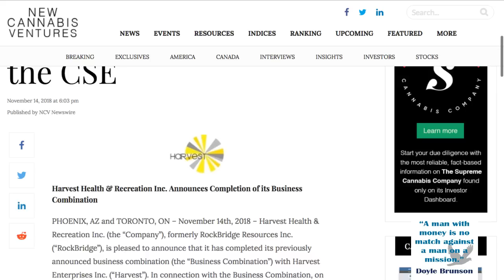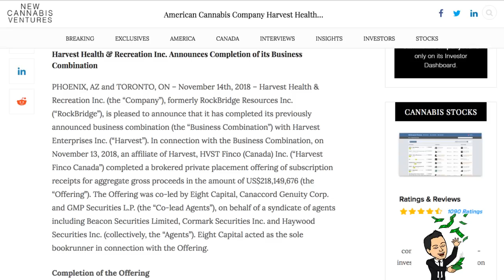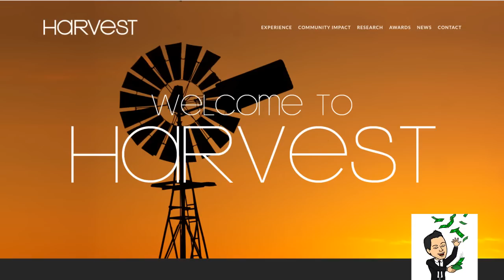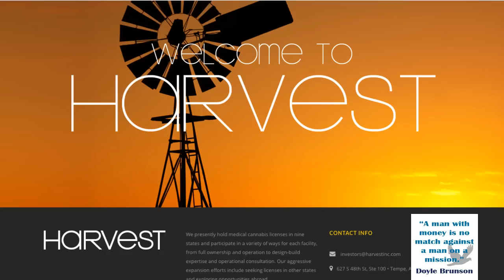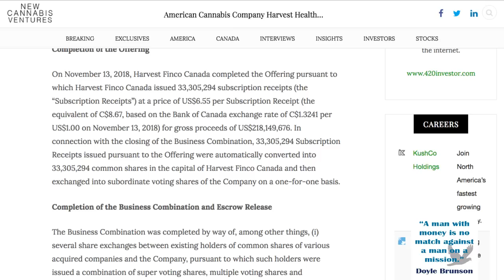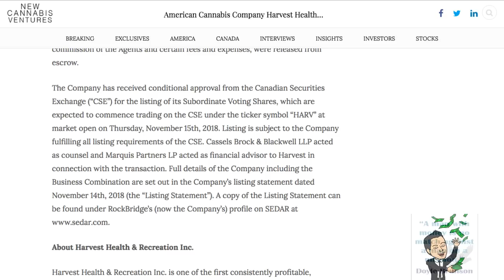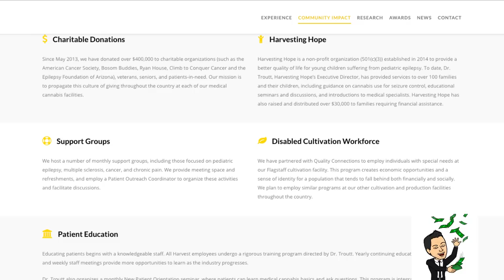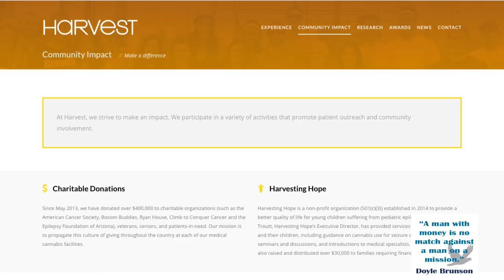American Cannabis Company Harvest Health & Recreation to Commence Trading on the (CSE: HARV)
American Cannabis Company Harvest Health & Recreation to Commence Trading on the (CSE: HARV) - RICH TV LIVE - November 14, 2018 - PHOENIX, AZ and TORONTO, ON – November 14th, 2018 – Harvest Health & Recreation Inc. (the “Company”), formerly RockBridge Resources Inc. (“RockBridge”), is pleased to announce that it has completed its previously announced business combination (the “Business Combination”) with Harvest Enterprises Inc. (“Harvest”). In connection with the Business Combination, on November 13, 2018, an affiliate of Harvest, HVST Finco (Canada) Inc. (“Harvest Finco Canada”) completed a brokered private placement offering of subscription receipts for aggregate gross proceeds in the amount of US$218,149,676 (the “Offering”). The Offering was co-led by Eight Capital, Canaccord Genuity Corp. and GMP Securities L.P. (the “Co-lead Agents”), on behalf of a syndicate of agents including Beacon Securities Limited, Cormark Securities Inc. and Haywood Securities Inc. (collectively, the “Agents”). Eight Capital acted as the sole bookrunner in connection with the Offering.

Completion of the Offering

On November 13, 2018, Harvest Finco Canada completed the Offering pursuant to which Harvest Finco Canada issued 33,305,294 subscription receipts (the “Subscription Receipts”) at a price of US$6.55 per Subscription Receipt (the equivalent of C$8.67, based on the Bank of Canada exchange rate of C$1.3241 per US$1.00 on November 13, 2018) for gross proceeds of US$218,149,676. In connection with the closing of the Business Combination, 33,305,294 Subscription Receipts issued pursuant to the Offering were automatically converted into 33,305,294 common shares in the capital of Harvest Finco Canada and then exchanged into subordinate voting shares of the Company on a one-for-one basis.